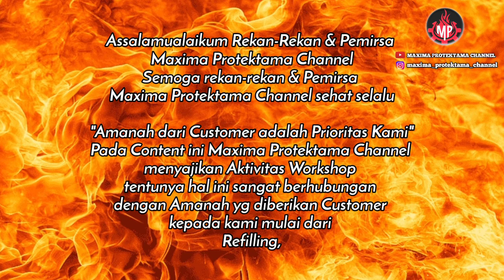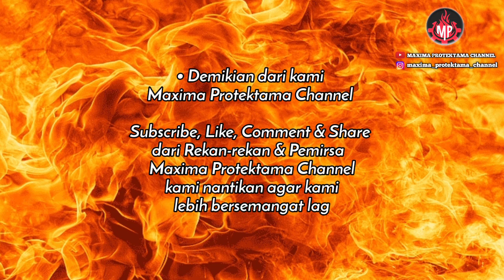"Amanah" dari Customer adalah "Prioritas" Kami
Pada Content ini @MAXIMAPROTEKTAMACHANNEL menyajikan Content dengan Judul "Amanah dari Customer adalah Prioritas Kami"

"Transparansi" kepada Customer yang telah memberikan "Kepercayaan" kepada kami senantiasa kami maksimalkan untuk hubungan berkesinambungan kepada seluruh customer-customer kami.

Seluruh aktivitas pelaksanaan di Workshop MAXIMA PROTEKTAMA kami dokumentasikan supaya customer yakin bahwa Alat Pemadam Kebakaran yang mereka miliki benar-benar kami lakukan Refilling (Pengisian Ulang) dan Maintenance (Perawatan) secara berkala.

Supaya kami Lebih Bersemangat membuat Kreasi Content Video yang bermanfaat khususnya untuk Pemirsa @MAXIMAPROTEKTAMACHANNEL

"Mulai KERJA dengan SEMANGAT"
"Akhiri KERJA dengan SELAMAT"

BRAVO SAFETY...